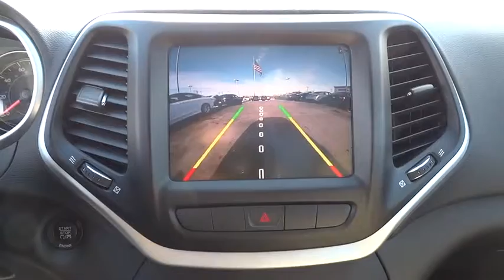2015 Jeep Cherokee 50722A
2015 Jeep Cherokee

Taylor CDJRL
2015 Jeep Cherokee  - Stock#: 50722A - VIN#: 1C4PJLDS5FW506972

Taylor CDJR
1497 Illinois 50

3.25 AXLE RATIO,BRIGHT WHITE CLEARCOAT,ENGINE: 3.2L V6 24V VVT  -inc: Pentastar  Stop-Start Multiple VSM System  3.25 Axle Ratio  50 State Emissions  Anti-Lock 4-Wheel-Disc Brakes  Dual Bright Exhaust Tips  3 Additional Gallons Of Gas  GVWR: 5 500 lbs,GVWR: 5 500 LBS,LT FROST BEIGE/BLACK  PREMIUM LEATHER TRIMMED BUCKET SEATS,LUXURY GROUP  -inc: Ventilated Front Seats  Bi-Xenon HID Headlamps  Exterior Mirrors w/Memory  Power Liftgate  Radio/Driver Seat/Exterior Mirrors Memory,POWER FRONT/FIXED REAR FULL SUNROOF,QUICK ORDER PACKAGE 26G  -inc: Engine: 3.2L V6 24V VVT  Transmission: 9-Speed 948TE Automatic,RADIO: UCONNECT 8.4AN AM/FM/SXM/HD/BT/NAV  -inc: SIRIUSXM Travel Link  5-Year SIRIUSXM Travel Link Service  5-Year SIRIUSXM Traffic Service  1 Year Trial (Registration Required)  HD Radio  No Satellite Coverage w/AK/HI  GPS Navigation  SIRIUSXM Traffic,TRANSMISSION: 9-SPEED 948TE AUTOMATIC  (STD),Body-Colored Power Heated Side Mirrors w/Manual Folding and Turn Signal Indicator,Variable Intermittent Wipers w/Heated Wiper Park,Leather Gear Shift Knob,Driver And Passenger Heated-Cushion  Driver And Passenger Heated-Seatback,Radio: Uconnect 8.4A AM/FM/SXM/BT,Heated Leather/Metal-Look Steering Wheel,Integrated Voice Command w/Bluetooth,4-Wheel Disc Brakes w/4-Wheel ABS  Front Vented Discs  Brake Assist  Hill Hold Control and Electric Parking Brake,ParkView back-up camera,Tire Specific Low Tire Pressure Warning